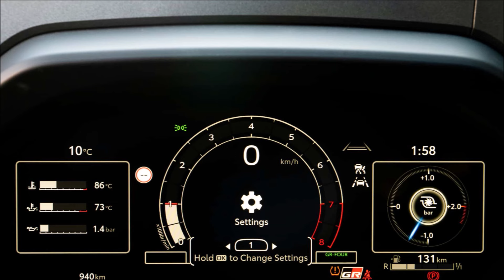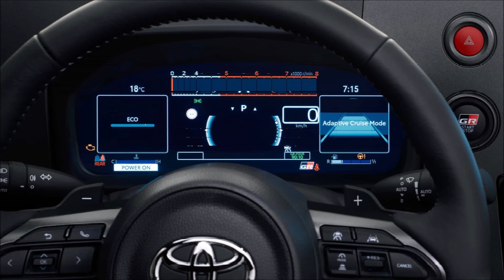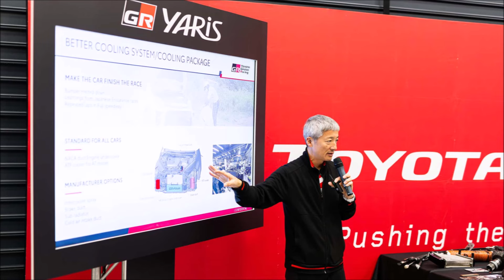Toyota GR Yaris 2024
Toyota GR Yaris 2024 revealed